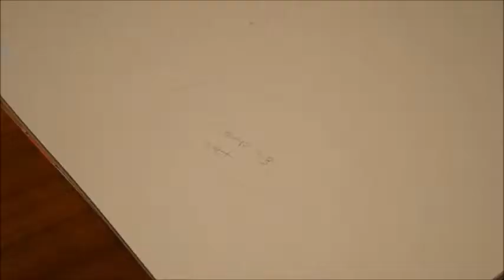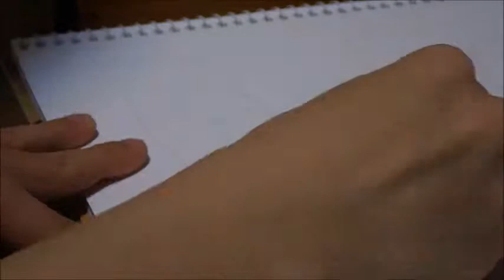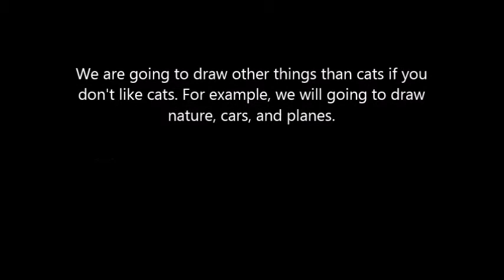Art - 1 Drawing cat and background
First art videos!!
Yuma drew cats and Rin drew background!!
We are going to make more videos of these.